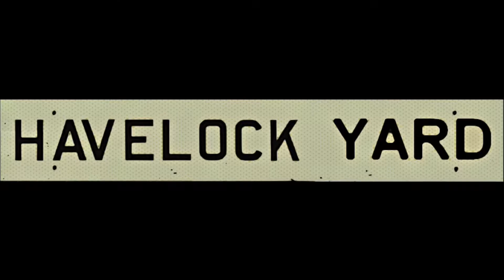CN at Brighton and short Chase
May 2021. Grain and containers tagged together EB at Brighton Ontario on CN Kingston Subdivision